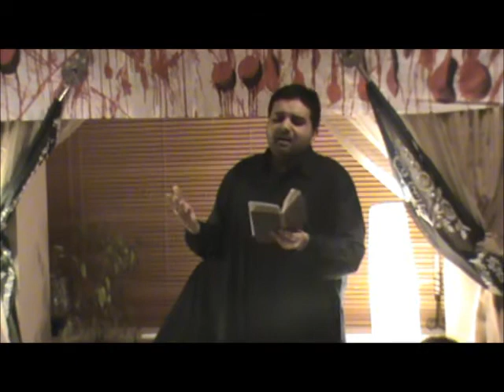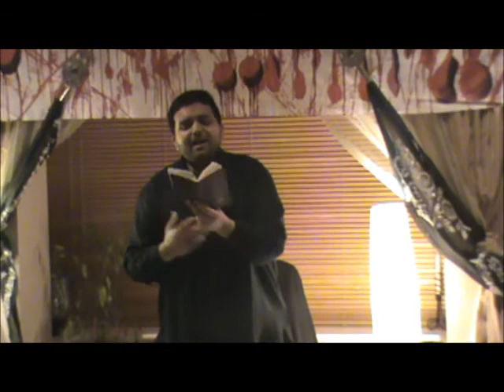Majlis in Dublin in Fuzail/Yawar Residence - CHELUM Part 1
The Majlis took place in Fuzail/Yawar Residence ,Dublin, Ireland, on 14 Jan 2012. This was also the day of CHELUM of Mazloom-e-Karbala Imam Hussain (AS) and his Beloved shuhdanae karbala. This Majlis was organised by Br Fuzail and Br Yawar. Maulana Ghulam Hussain Adeel from Hidayat TV, UK, will be the main speaker for all of these majalis.